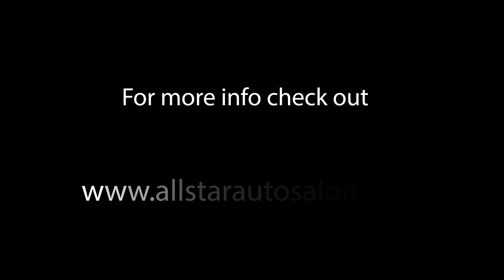Rimspec X Allstar AutoSalon X Marie Madore X Maseratti Grand Turismo 22 inch Vossen Cv3 Matte Black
Rimspec X Allstar AutoSalon X Marie Madore X Maseratti Grand Turismo 22 inch Vossen Cv3 Matte Black Powder coated Rims with Matte White and Matte Black Vinyl Rap By Allstarautosalon.com and RImspec.com